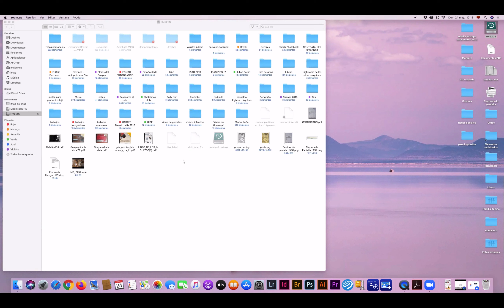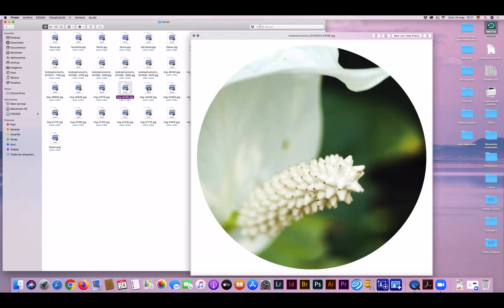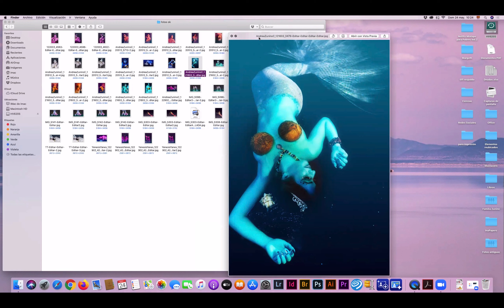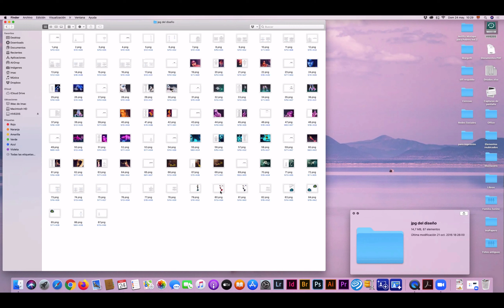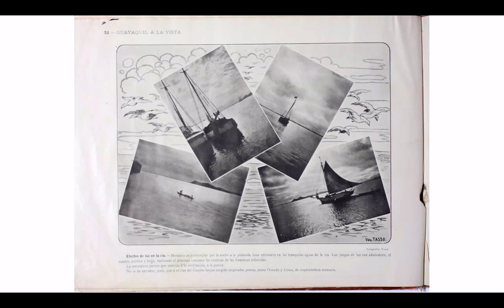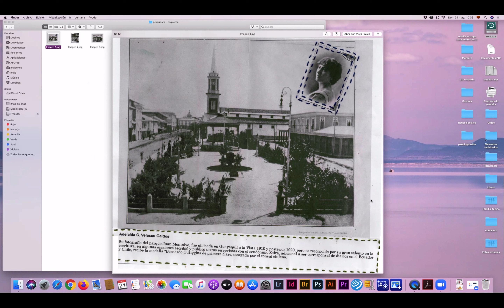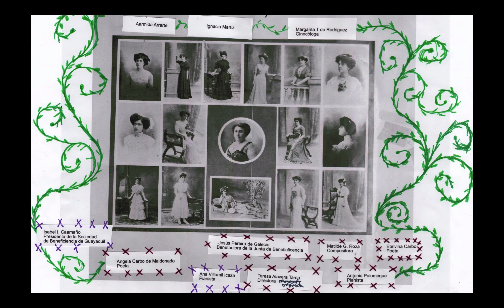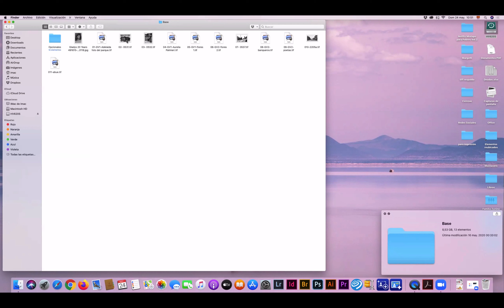ANDREA ZUNINO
Andrea Zunino es periodista y fotógrafa de Guayaquil, Ecuador. En esta carpeta nos invita a transitar por algunas de sus series fotográficas que cuestionan como se ha representado el cuerpo y el rol de la mujer en tierras del Guayas.